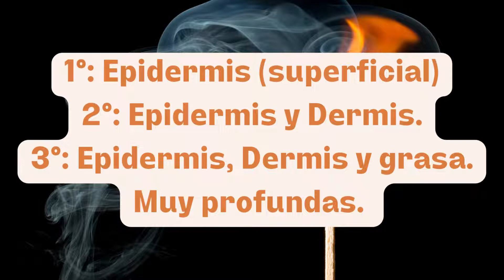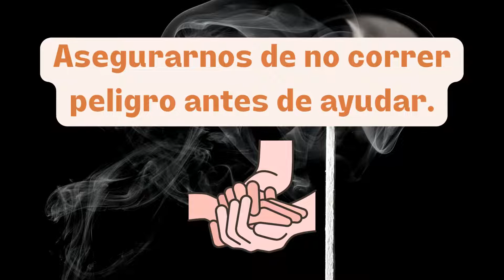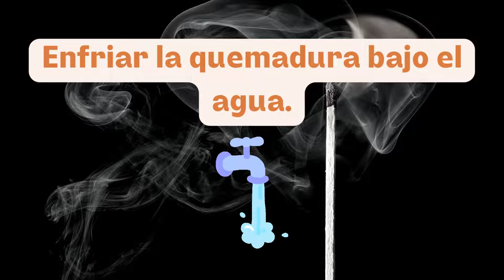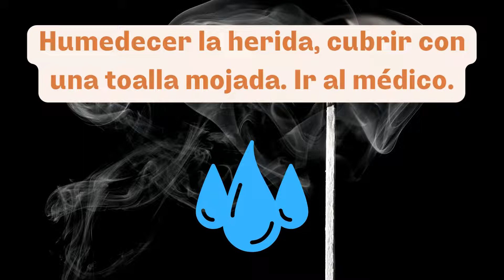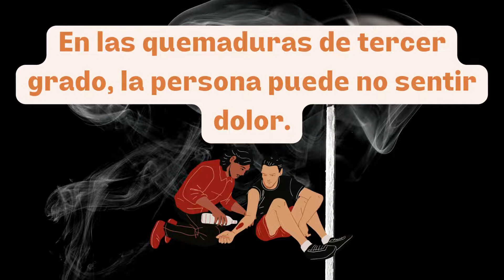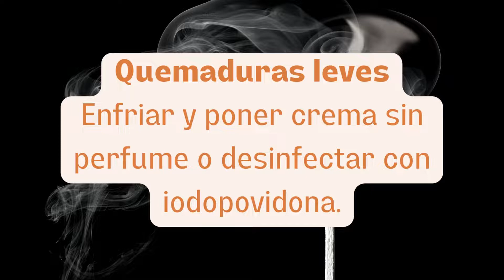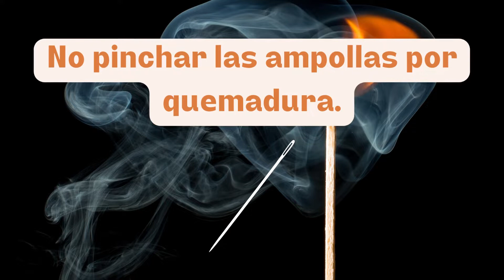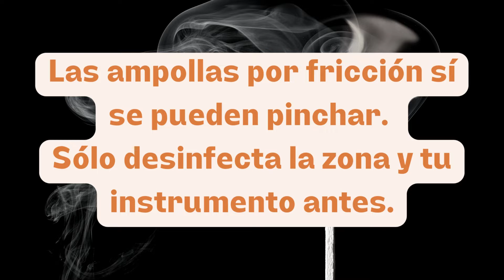Primeros Auxilios y Remedios Caseros para tratar Quemaduras y Ampollas.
¡Hola!
Este es un vídeo híbrido entre primerosauxilios y remedioscaseros donde te hablo de las quemaduras y las ampollas que pueden resultar de ellas. También te doy remedios para cuando no tienen nada que ver con el fuego.

0:00 Intro
0:05 Quemaduras
14:22 Ampollas